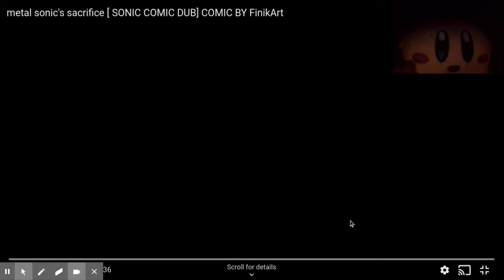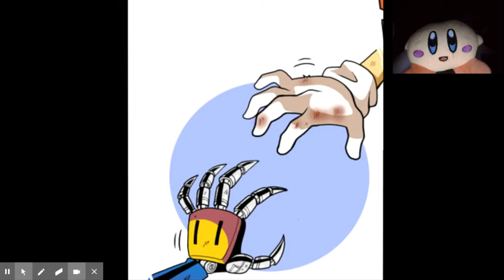Kirby Watch's Metal Sonic's sacrifice